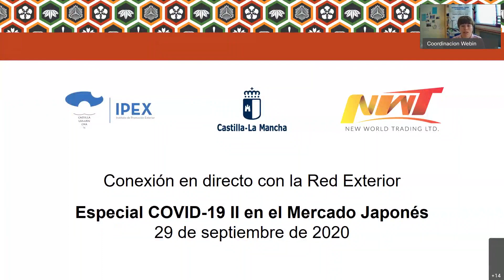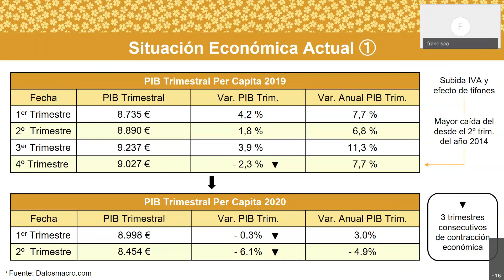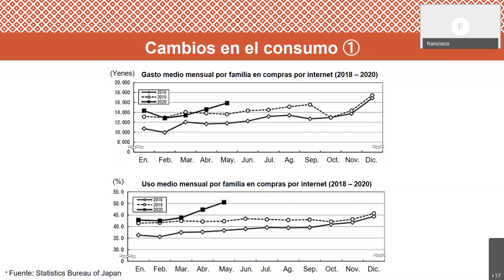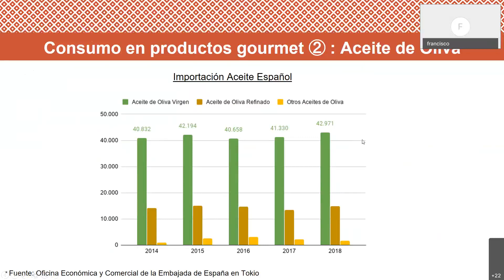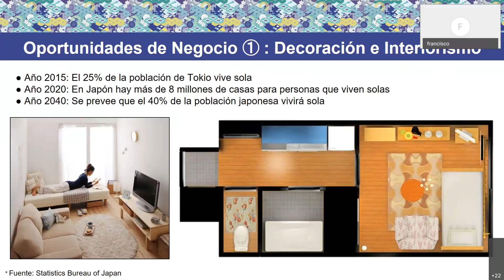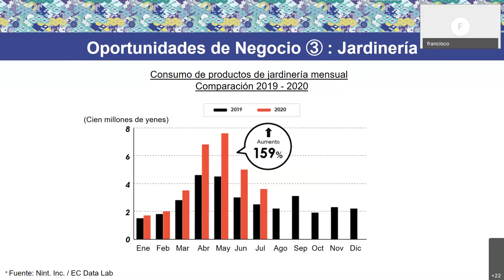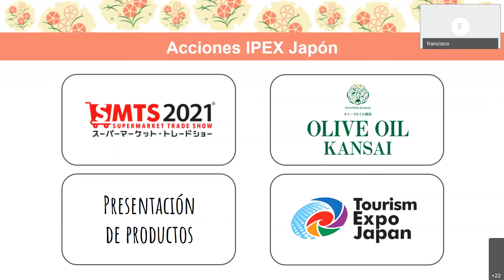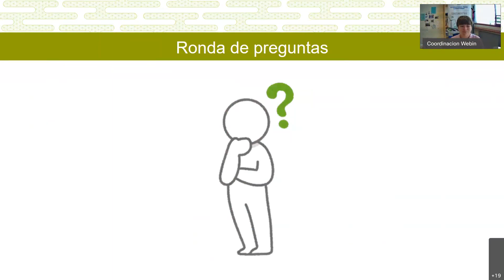IPEX - II Ciclo Formativo online: Antenas exteriores CLM - Japón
Más información en la página web del IPEX, Instituto de Promoción Exterior de Castilla-La Mancha